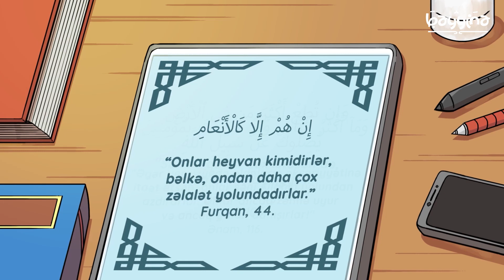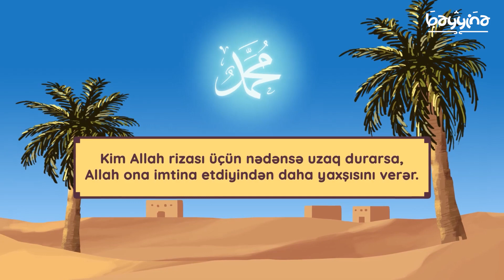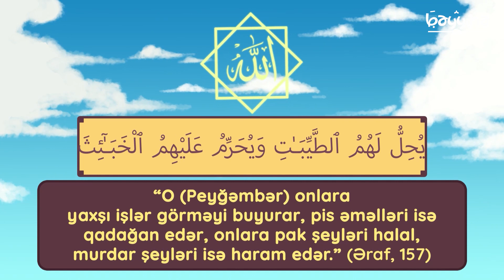Niyə İslamda Bu Qədər Qadağalar Var? (İslamda Siqaret, Zina, Pornoqrafiya, Narkotik, İçki Haramlar)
Niyə İslamda Bu Qədər Qadağa Var? İslamda Siqaret, Zina, Pornoqrafiya, Narkotik, İçki

1.  Videonu bəyəndinizsə LİKE düyməsinə tıklayın ki, video daha çox insana çatdırılsın.
2.  Ən yeni videolardan xəbərdar olmaq üçün kanalımıza ABUNƏ olun və "zınqırov" işarəsinə tıklayaraq bildirişləri aktiv edin..